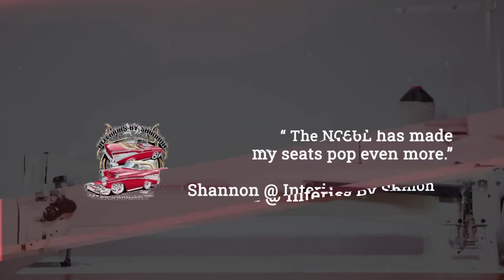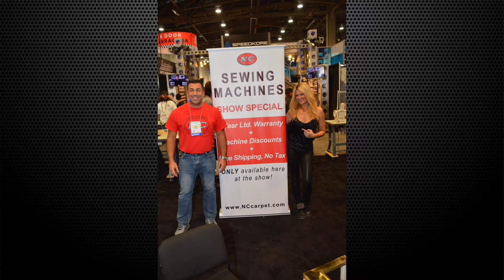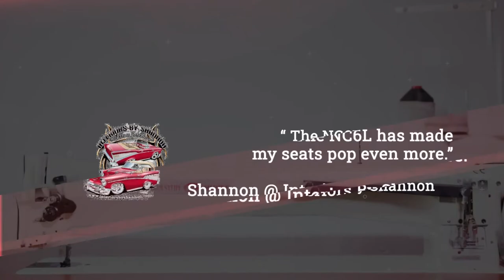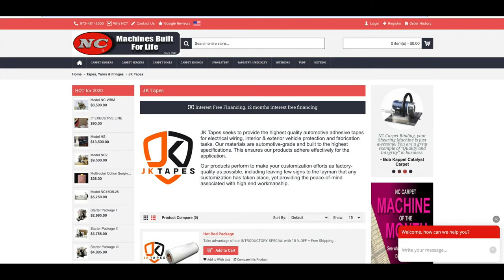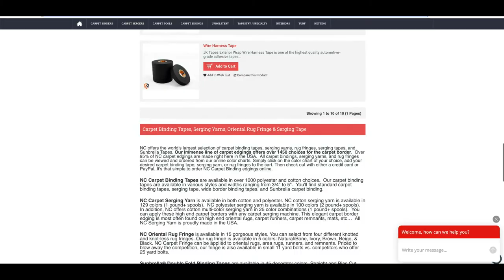Auto and Aircraft Interiors Live Trade Show hosted by NC Carpet Binding on Facebook Live Nov 4th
HOW TO SEW AIRCRAFT INTERIORS
HOW TO SEW AUTO INTERIORS
HOW TO SEW MARINE INTERIORS          by NC Carpet Binding

The auto, aircraft, and marine industry's biggest event of the year was held by NC Carpet Binding and Equipment.  The Live Industry trade show was hosted on November 4th and live-streamed through Facebook Live.

Upholstery sewing machines, auto mat sewing machines, and aircraft interior sewing machines were at the forefront of this event.  NC Carpet Binding CEO Mal Maher demonstrated equipment and custom upholstery interior workrooms world-wide asked questions and talked shop.  " The industry anticipation and excitement of the event was tremendous. overwhelming.  We did our best to simulate a person to person trade show.  While not perfect, being live we were able to answer live questions and the live stream trade show acted as a forum for the industry's best be to talk shop, catch up, and get some questions answered. "

Cameo appearances were made by Shane Lile of Sewn Tight Interiors in KY and Chris McClintock of Bux Customs in PA.  Shane employs model NC11 Twin Needle Walking Foot Sewing Machine for the french seaming of his custom auto interior seats.   NC11

Chris employs the NC Leather Skiving Machine for his custom auto leather skiving as well as for his handbags and soft goods line.  SK2019 Skiver

Maher demonstrated long arm sewing machines in both single needle and twin needle.  " Long arms are the most coveted machines.  They make the life of any upholsterer easier as they allow for sewing deep and ease of sewing.  You can't put a price on not having to crease and fold leather repeatedly to make it fit into the neck of a standard machine., " Maher said.

With the IBEX Marine trade show cancelled in May, the NBAA Aircraft Trade Show being cancelled in October and the SEMA Auto Trade Show being cancelled in November, NC Carpet Binding wanted to make the best of a bad situation.  " It's our hope that the virtual trade show helped the auto interior, aircraft interior, & marine interior workrooms have a source for information."  Maher went on to say  " NC doesn't sit on the sidelines for anything."

Auto Mat Carpet Binding Sewing Machine and Aircraft Carpet Binding Sewing Machine were also featured.